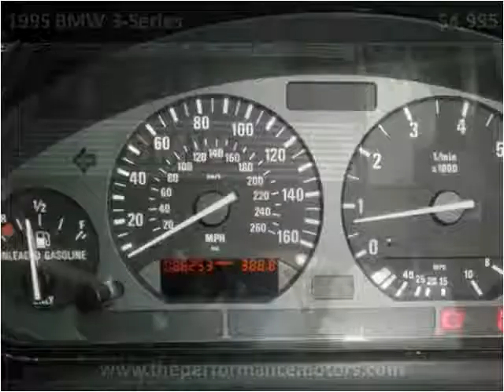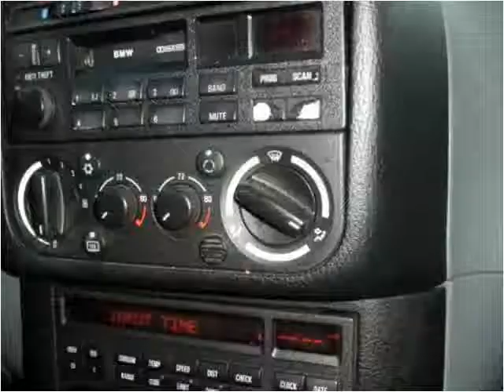1995 BMW 3-Series Used Cars Killeen TX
This 1995 BMW 3-Series is available from Performance Motors.